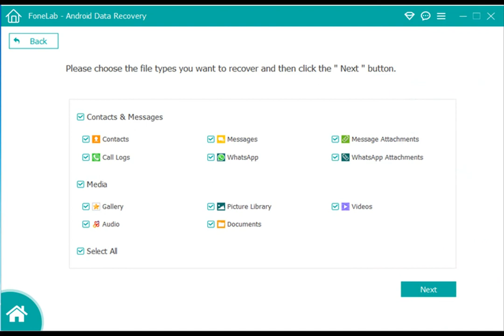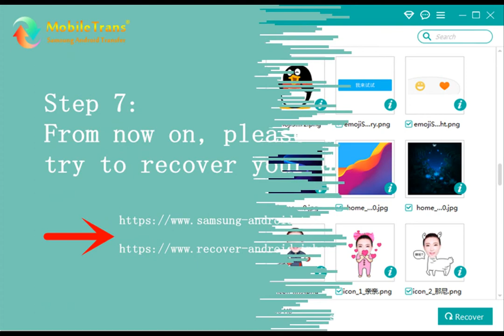Recover Samsung C9 Data/Photos/Messages/Contacts/Video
In addition, Samsung, Sony, Motorola, Huawei, HTC, Meizu and other Android brands also support it.